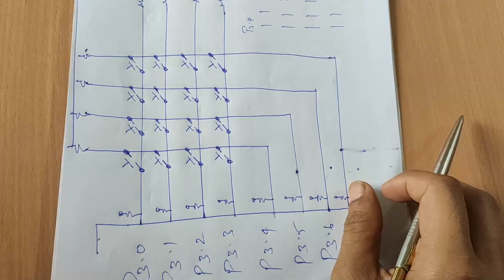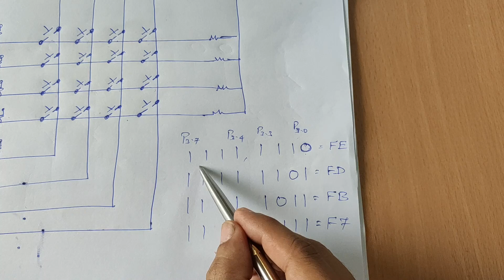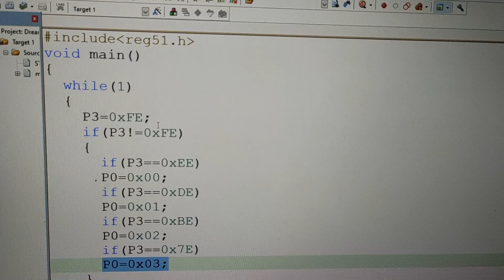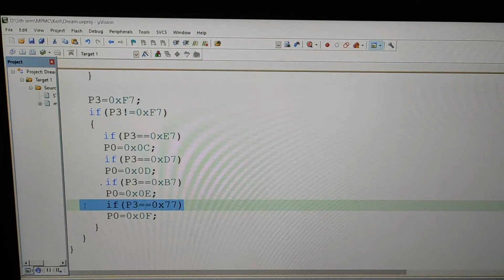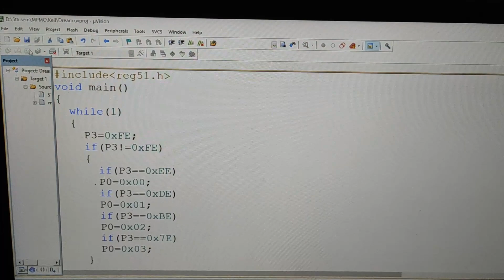4X4 Matrix Keyboard & LEDs Interface with 8051 and C-Code for Key press value Display De,pmstrated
1. Circuit Diagram for interfacing 4x4 Matrix Keyboard with 8051 Microcontroller
2. Concept of Identifying the Key Press in Matrix Format
3. C-Program for identifying the Key press in 4x4 Key Matrix
4. Simulation of the same in KEIL IDE
5. Testing the Key Press Identification in Hardware Development Kit
6. Displaying the Key Press Value in 8-LEDs